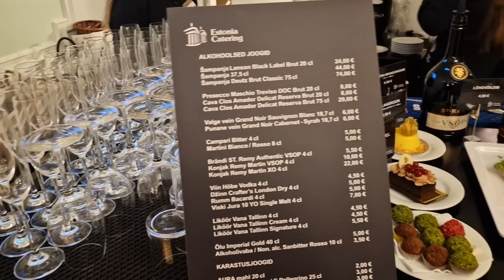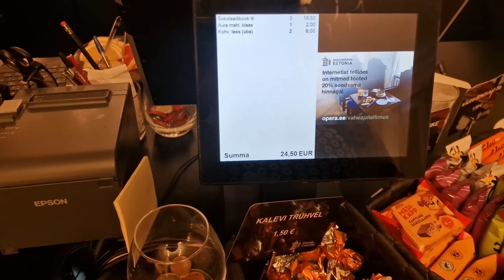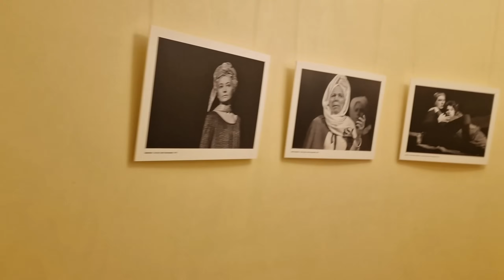Эстония.Таллинн.Идем на балет в театр Эстония.Цены в буфете.Обзор театра.Наши впечатления.Влог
Эстония.Таллинн.Идем на балет в театр Эстония.Цены в буфете.Обзор театра.Наши впечатления.Влог. В предрождественское время создаем праздничное сказочное настроение и идем в театр Эстония в Таллинне на балет Щелкунчик. Обзор цен в буфете, обзор театра, запреты и прекрасная музыка , наши впечатления все это в этом видео!
Жизнь в Эстонии видео.Семейные влоги из Эстонии.Таллинн. Всё это смотрите в наших видео!Видео блоги - влоги простой семьи из Эстонии, мы из Таллинна. Ежедневный влог из Эстонии! Смотрите наши видео каждый день как сериал! Влог из Эстонии о жизни простой семьи в Эстонии! Семейные влоги на ютуб

00:00 Эстония. Таллинн.Влоги каждый день.Семья в Эстонии.Прибалтика.Идем в театр
00:32 Театр " Эстония". Таллинн
01:46  Буфет в театре "Эстония". Цены в Эстонии
03:56  Зал в театре "Эстония"
07:17 Первые впечатления. Обзор театра
13:35 Поклон артистов
16:40 Наш отзыв.Влог каждый день. Таллинн влог